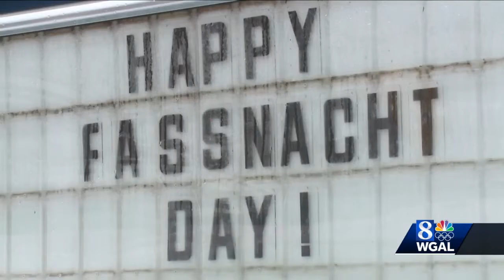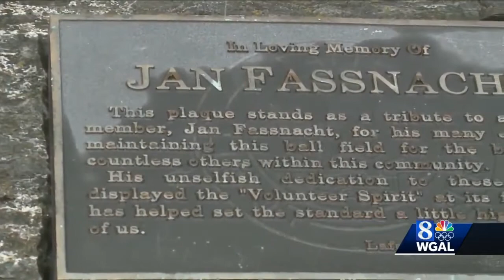Lancaster County fire company hosts 'Fasnachts for Fassnacht' fundraiser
A Lancaster County fire company is selling fasnachts as a fundraiser and in honor of a longtime volunteer with a unique connection to Fasnacht Day.